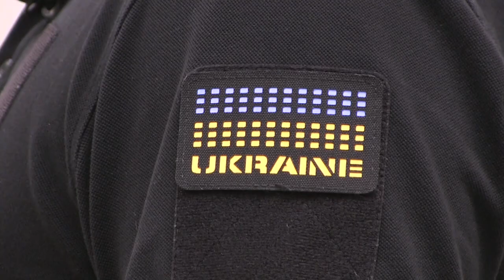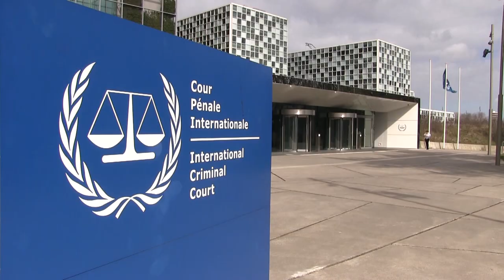Генпрокурор Андрій Костін про відкриття в Україні польового Офісу прокурора МКС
Відкриття в Україні польового Офісу прокурора МКС є ще одним кроком до забезпечення повної відповідальності за міжнародні злочини.